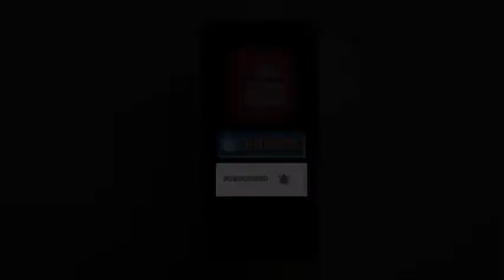टेक्सास की घटना के बाद बाइडेन बोले गन लॉबी पर एक्शन की जरूरत; ट्रम्प ने कहा बिल्कुल नहीं